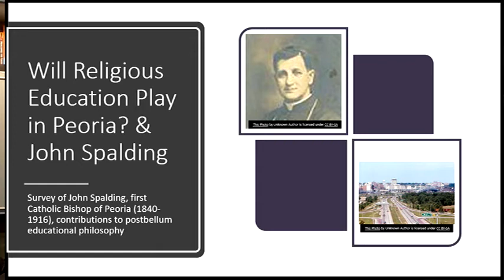Will Religious Education Play in Peoria & John Spalding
Abstract:

Will religious education play in Peoria? One Peoria voice that would say, “Yes,” was John Lancaster Spalding, the first Catholic Bishop of Peoria (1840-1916). Spalding is a neglected postbellum voice for a controversial issue to date. Yet, his legacy, which includes his philosophy and marks on Peoria postbellum education, deserves greater attention.

Sources:
A Brief History of Peoria. [Place of publication not identified]: [publisher not identified], 1896.

"About PCS." Peoria Christian School. Accessed March 17, 2022.

Page, Brian and Richard Walker. "From Settlement to Fordism: The Agro-Industrial Revolution in the American Midwest." Economic Geography 67, no. 4 (1991): 281–315.

Pudup, Mary Beth. "From Farm to Factory: Structuring and Location of the U.S. Farm Machinery Industry." Economic Geography 63, no. 3 (1987): 203-222.

Prosperous Peoria. [Place of publication not identified]: W.R. Jenkins, between 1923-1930.

Spalding, John Lancaster. Education and the Higher Life. Chicago: A.C. McClurg & Co, 1890.

Sweeney, David Francis. The Life of John Lancaster Spalding, First Bishop of Peoria 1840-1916. NewYork: Herder and Herder, 1965.